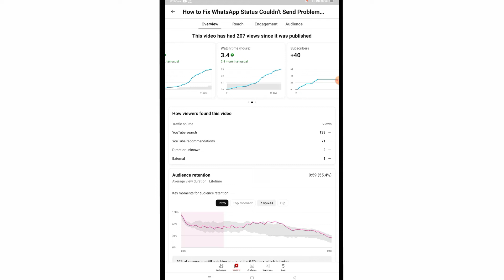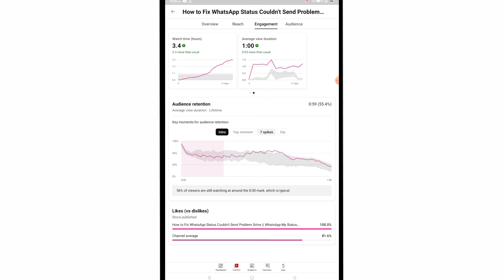Watch Time Kya Hota Hai, YouTube Watch Time Ka Matlab Kya Hota Hai